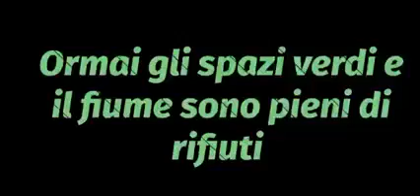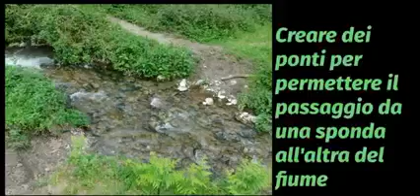Ripristino Auriola a Minori